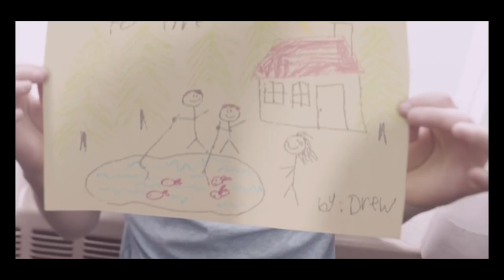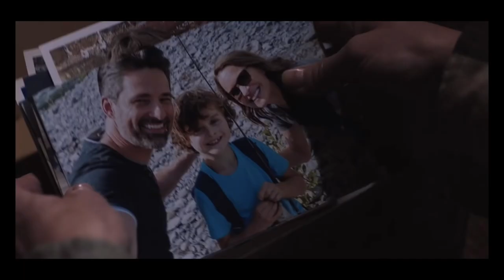Peter Saraf - Robin Wright (Land)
PRODUCER PETER SARAF

We talk to Peter Saraf who has produced films including Lulu Wang's The Farewell, Robin Wrights Land. Tom Hanks, A Beautiful Day in The Neighborhood, Philip Seymour Hoffman - Jack Goes Boating, Liev Schreiber Everything Is Illuminated. He takes a look at the changing industry.

The Film Podcast is a filmmakers channel, presented by filmmakers with interviews and insights into directors, cinematographers and producers rolls within the film industry.